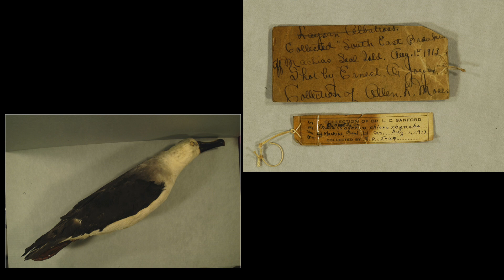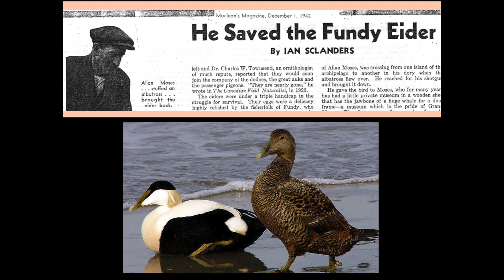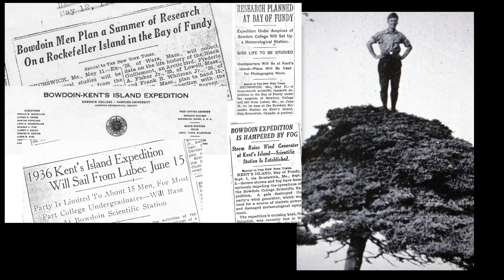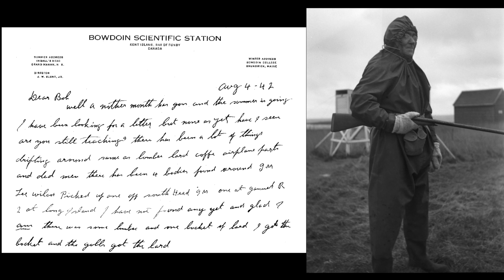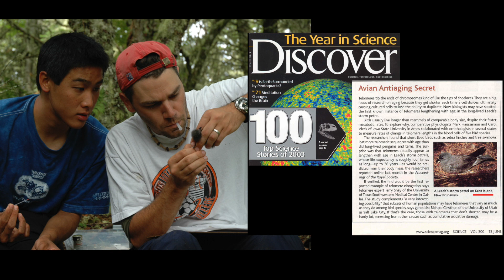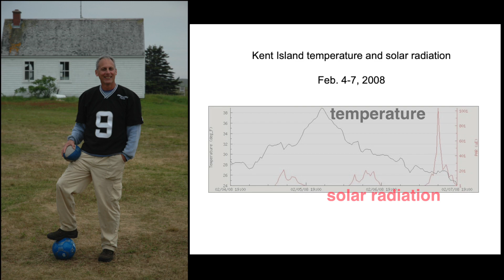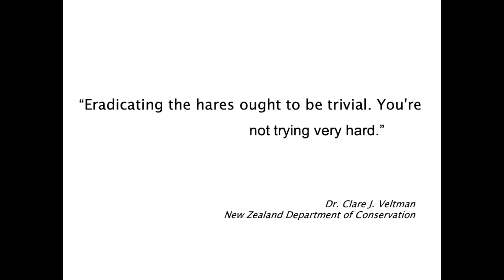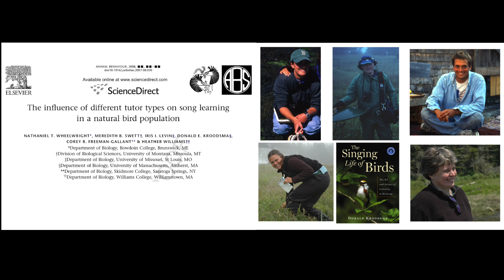Good Gun Tales and the 73-Year History of the Bowdoin Scientific Station on Kent Island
A 2008 lecture by Prof. Nathaniel T. Wheelwright, given on his appointment to the Anne T. and Robert Bass Professor of Natural History.

Recorded Wednesday, February 13, 2008 at Kresge Auditorium in the Visual Arts Center at Bowdoin College.